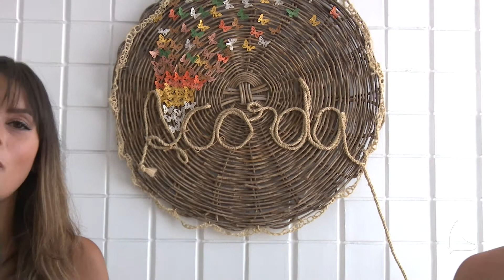TV MAR NEWS 07 12 18 P3